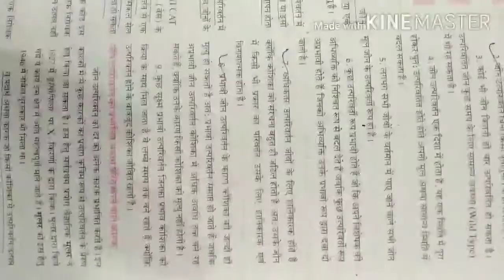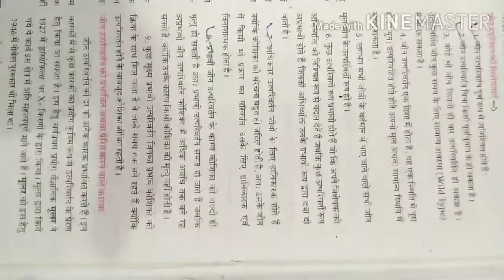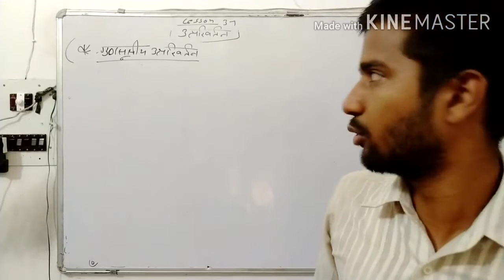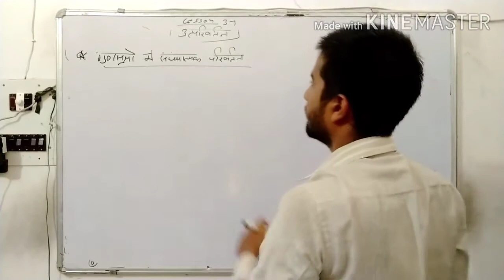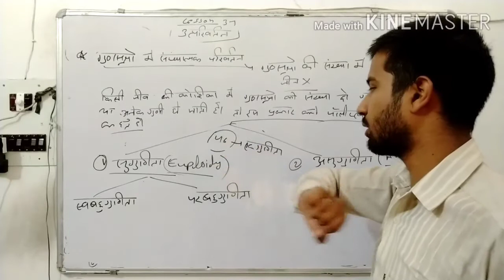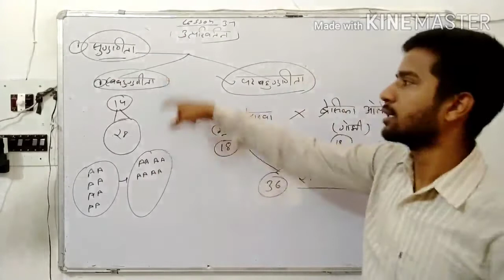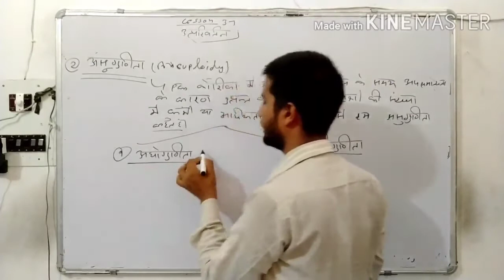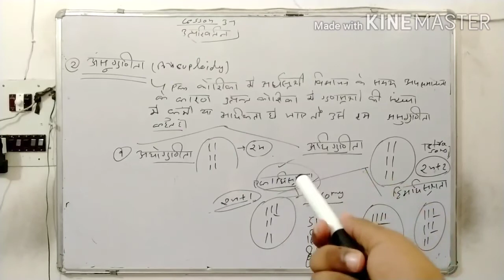Class 12th biology Lesson 37 part 4